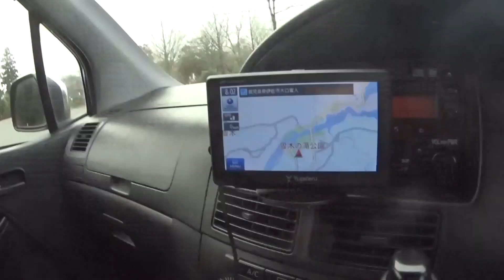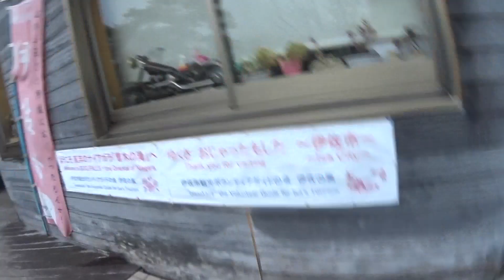ナナハン爺さんの伊佐市 曾木の滝を爺さんぽ👣👣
以前、ちょっとがっかりして近くの発電所跡を見たんですが、今回こんなに迫力だったとは思いませんでした。